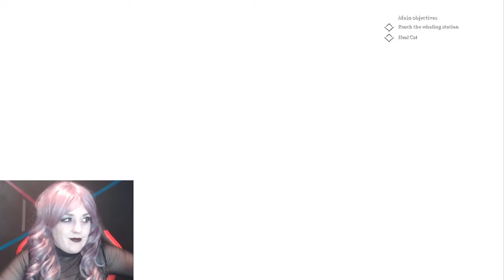Parker Plays Call of Cthulhu Part 10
We die some more, and I don't just mean because I accidentally confused Aqua with ABBA, although I'm still dying on the inside from that mistake.

CONTENT WARNING: More death, guns/gunfire, cults/cultists.

Call of Cthulhu was developed by Cyanide and published by Focus Home Interactive.

for magical clothes!

Intro/outro music by Francisco Alvear.